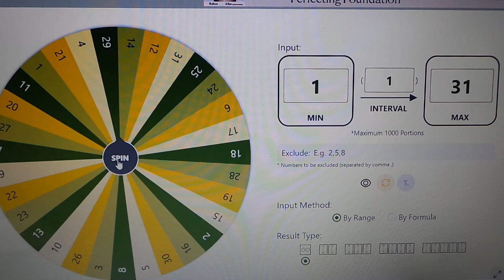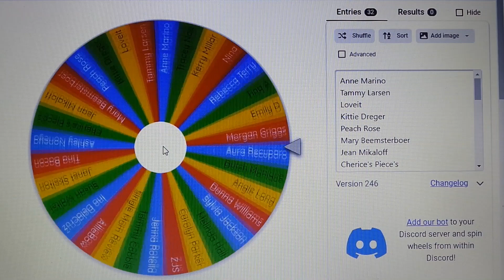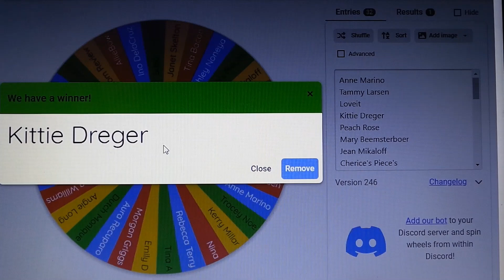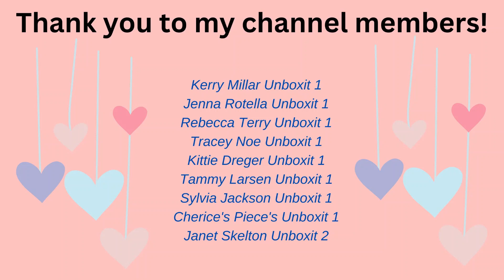My Monthly $25 Gift Card/Cash Winner ~ Are you a subscriber? ~ April 2023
Today's video is the announcement of the winner of my monthly $25 Gift Card giveaway.

Thank you to all that participated and a big congratulations to the winner!

I have already had someone try to claim a giveaway that was not the winner.  You will have 3 days (once the video airs in 3 days you will no longer be able to claim your box) from this video air date to make contact to win your giveaway prize.

Chapters
0:00 Intro
0:08 Welcome to the video
0:14 Monthly gift card giveaway winner
4:38 Process shown
7:34 Winner announced
9:08 Thank you to my channel members
9:13  Thank you all for watching!

Thank you for all your continued support and always keep an eye out for all future giveaways.

I upload new videos 6 days a week, every Monday to Saturday at 12pm EST.  My giveaway winner videos will be on the Sunday after the giveaway ends.

Hi, my name is Maureen.  I am addicted to subscription boxes and want to share them all with you.  I unbox/unbag makeup, skincare, hair care, lifestyle, fashion boxes, food/snacks, coffee/tea and many more.  I am doing all of this on a budget and with the kindness and generosity of many brands.

I enjoy doing Giveaways each month to give back to those that support what I am doing. You must be an active member of the channel and publicly subscribed in order to be eligible to enter these giveaways. I really do appreciate every one of you!!! Your kind and thoughtful comments humble me every day. The products included are my sole property.

CODE AT CHECKOUT:  MAUREENMCDONALD

Camera:  Cannon EOS Rebel 2000D/T7
Editing:  Microsoft video editor
Thumbnails:  Photo Studio
Lighting:  Emart photography umbrella lighting kit/Amazon
Channel Banner:  Canva